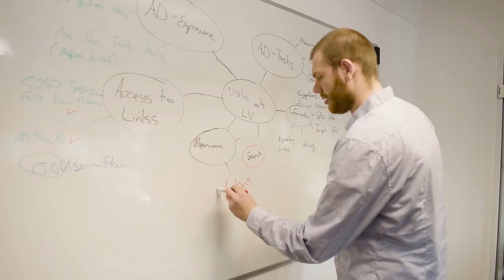Linkvertise Search Revolution | Recruiting Trailer 2021 - German | BEGINNE JETZT!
Dies ist der offizielle Linkvertise Recruiting Trailer für 2021!

👥 Linkvertise Headquarter
Fraunhoferstraße 3
25524 Itzehoe
Germany

👥 Linkvertise Development
Duisburger Straße 375
46049 Oberhausen
Germany

► Video: KG Media Factory
► Sprecher: Klaus-Dieter Klebsch